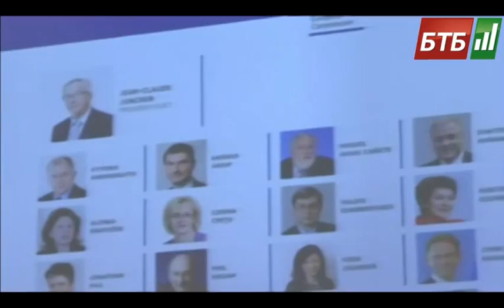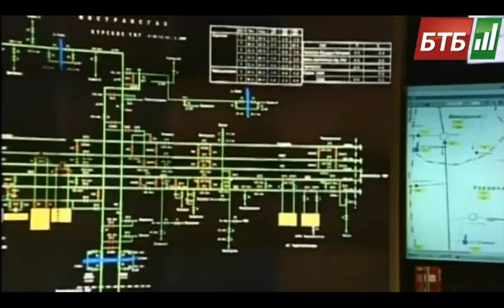Випуск 11-09-2014 o 16:00